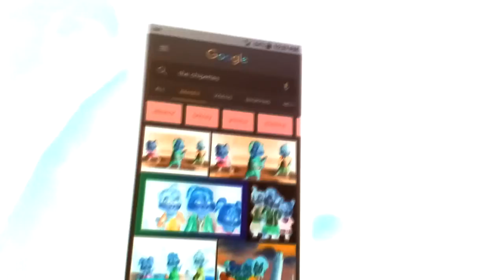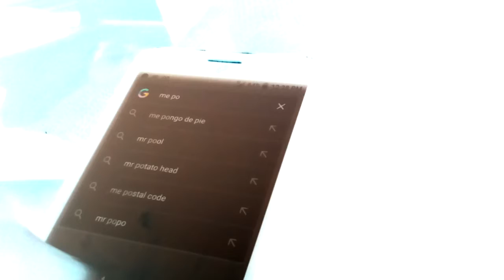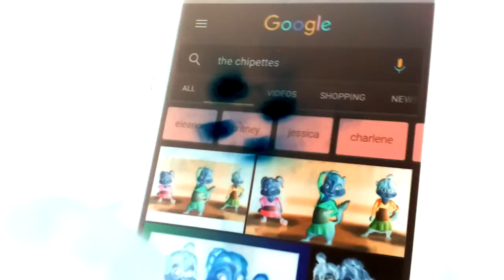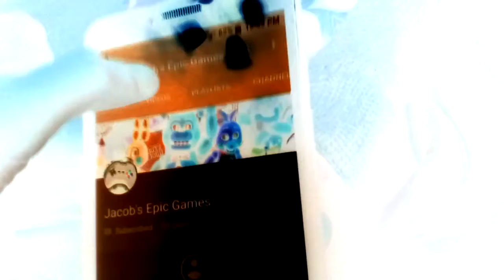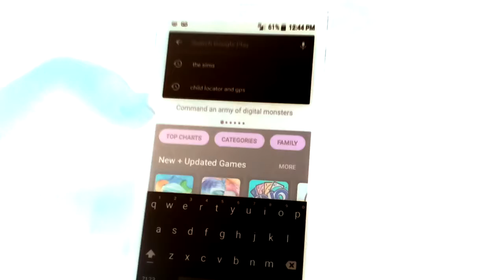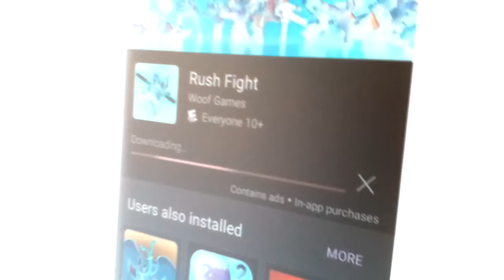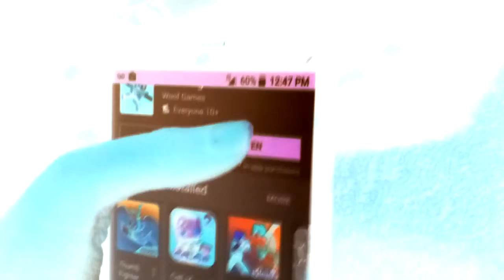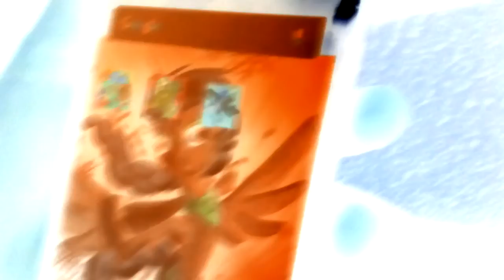The hurricane part 1 on the phone